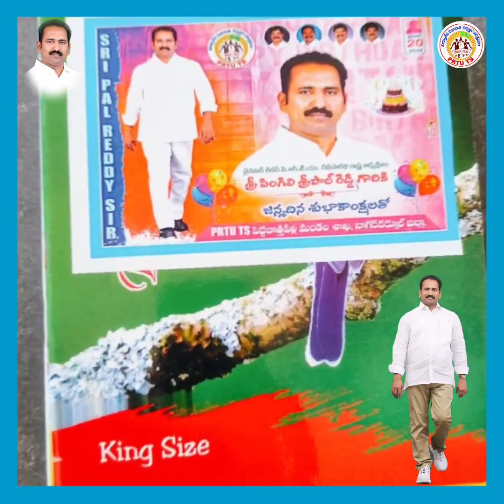డైనమిక్ లీడర్ PRTUTS రాష్ట్ర అధ్యక్షులు శ్రీ పింగళి శ్రీపాల్ రెడ్డి గారి జన్మదిన వేడుక